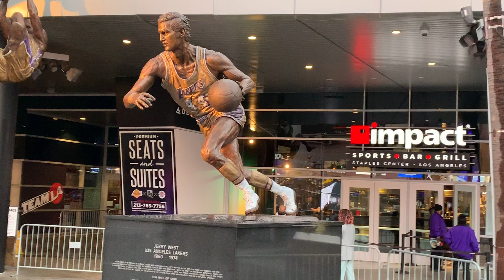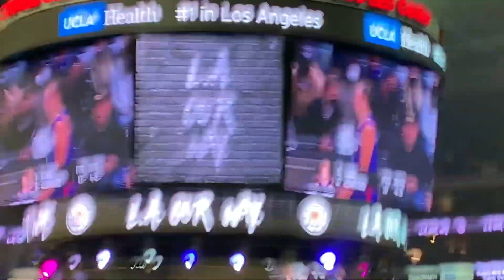CLIPPERS GET 1ST WIN OF 2021-22 SEASON VS BLAZERS! HOME GAME 2/41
Vlog #2 for the 2021-22 Season